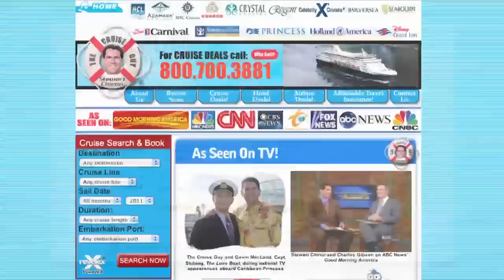5 Things to Know Before Cruising - CruiseGuy.com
The Cruise Guy® joins nationally syndicated, Money Talks News on current cruise line pricing and trends.